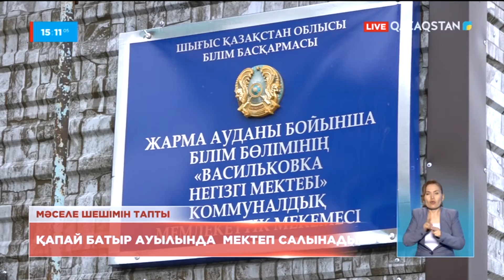Ұлттық арна араласқан түйткіл шешілді